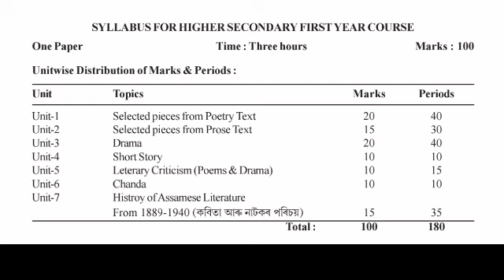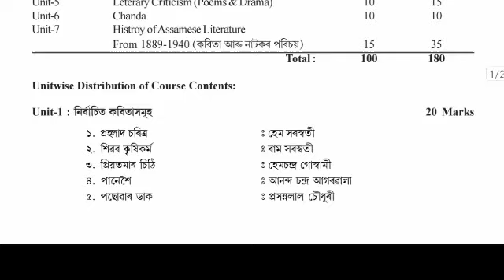H.S first year Advance Assamese syllabus for final exam 2022/HS 1st year Syllabus Advance Assamese